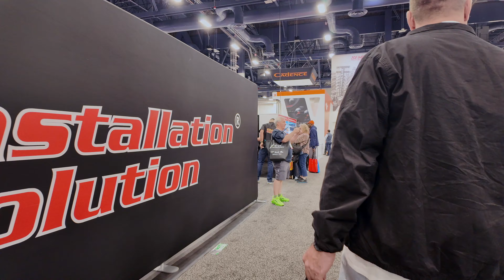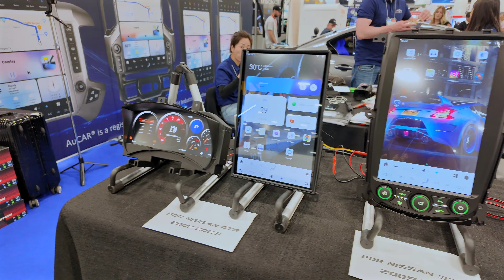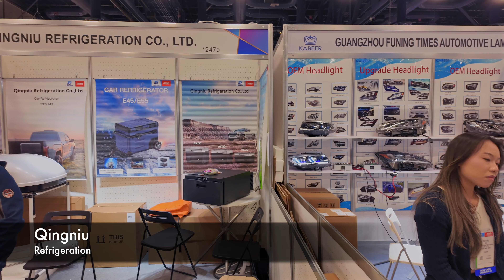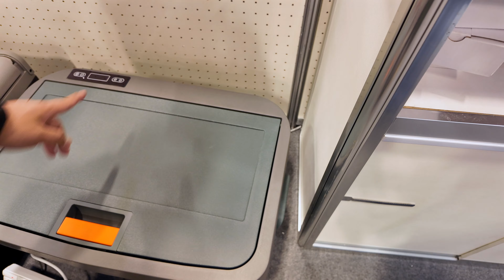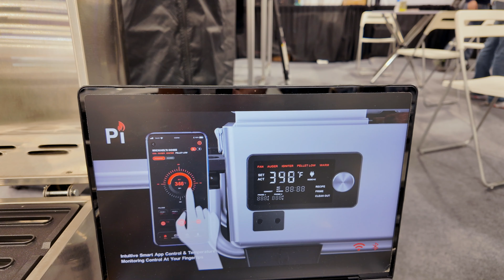SEMA 2024's EV Accessories You Won't Want to Miss!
This is part 2 of Day 1 at SEMA 2024, and I'm diving deeper into the show floor to uncover the coolest finds and EV accessories!

In this video, we'll check out:
- A massive portable power station from Vettoman that can jump-start your car!
- Innovative tool storage solutions from Beta Tools
- Clever phone mounts for Teslas from A2C
- Smart diffusers from Pura to keep your car smelling fresh
- A heavy-duty e-bike rack from WDG Global
- Dual-zone refrigerators
- An awesome tent designed specifically for the Model Y from Tesloid
- And a rooftop tent with a built-in shower from Happy King!

Plus, much more! Don't miss out on all the SEMA action!

⭐️Rivian Referral is here.

⭐️BestEV Mod Rivian accessories
R1T bed mat liner
Camp speaker organizer
Center Console Safe Vault
2nd Row Seat Back Anchor Media Mount

DJI Osmo Pocket 3
Sony A7IV
Sony FE 24-105mm Lens
Sigma 16mm lens
Sony ZV-E10
Samsung 128GB card
DJI Wireless Mic
Blue Yeti Microphone
Apple MBP 14” M3 Max
Sandisk 4TB drive
Govee floor lamp

Torque wrench
Digital Tire Pressure Gauge
Rivian R1T screen protectors

I cut the cord and replaced it with Youtube TV. Sign up for a trial and get $15 off when you sign up.

My business phone is connected with Google Fi. Get $60 bill credit after 30 days of connection

0:00 Heading into north hall
2:58 XKGlow Cybertruck
3:25 Aftermarket LCD screens
4:00 Vtoman portable power station
6:21 Beta Tools cart ( RSC24 7 drawers
7:20 A2C accessories (Amazon store
9:02 Pura diffuser
11:08 WDG bike hitch rack
12:47 Qinghiu Refrigeration
15:06 U Shied - windshield protection
16:31 Autoface printed wrap
17:53 Chenfan outdoor gear
24:59 Happy King
26:38 Pi Grill
27:57 Outro